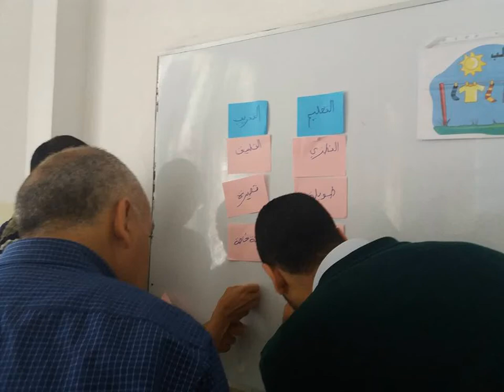برنامج تدريب المدربينTOTP : الأكاديمية الدولية للتدريب الابداعي والتطوير الذاتي بالمملكة المغرية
صور من الاكاديمية الدولية للتدريب الابداعي والتطوير الذاتي. لدورة تدريب المدربين اليوم الاول بمدينة الدار البيضاء المملكة المغربية